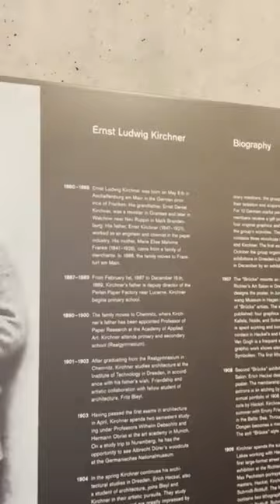Kirchner Museum in Davos – Expressionismus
Ernst Ludwig Kirchner Museum in Davos. Das Kirchner Museum in Davos ist das weltweit einzige Museum über Ernst Ludwig Kirchner. Neben dem Expressionisten Kirchner werden in diesem Museum in Wechselausstellungen auch Kunstwerke von anderen Künstlern (zum Beispiel Philipp Bauknecht) präsentiert. Das Video ist im Juni 2022 aufgenommen worden.